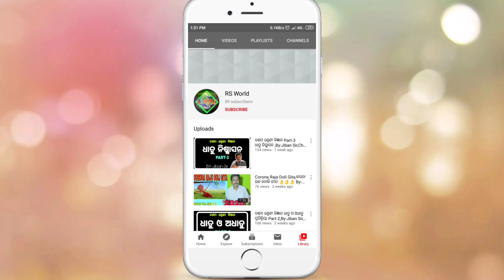ଦଶମ ଶ୍ରେଣୀ ଭୁଗୋଳ - (ଭୁସମ୍ବଳ) || Class-10 SST - [Topography] (in odia)By-Jiban Sir,Champua Block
*ଦଶମ ଶ୍ରେଣୀ ଭୁଗୋଳ:- ଭୁସମ୍ବଳ

*Class-10th SST :- Topography

We hope this video will be helpful to students during this period of lockdown.